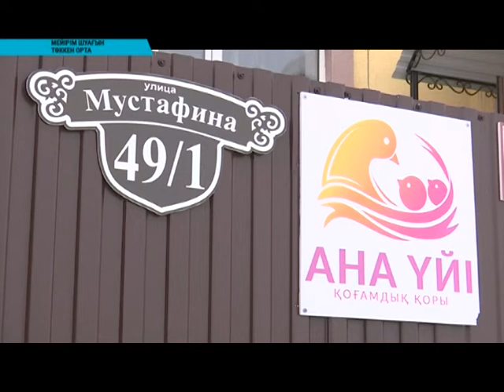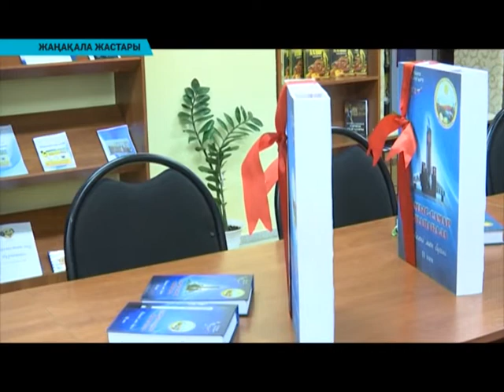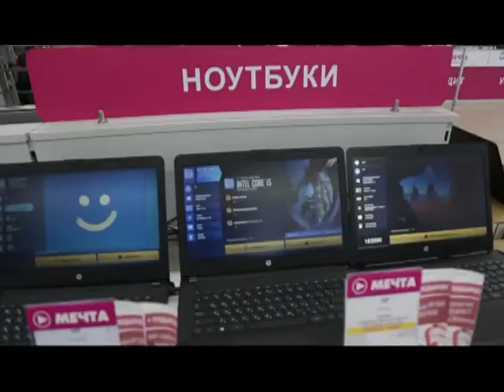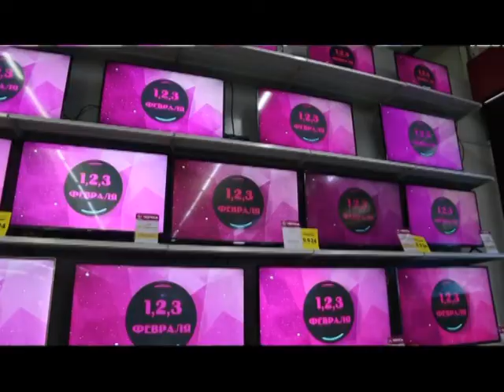Қорытынды жаңалықтар (31.01.2019)